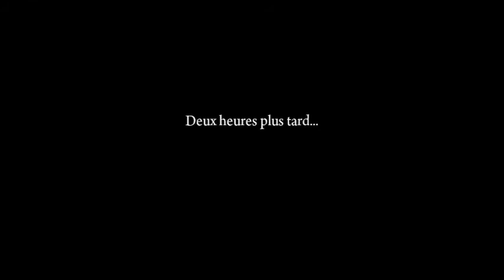Mafia 2 définitive Edition #10 les vérités du passé.